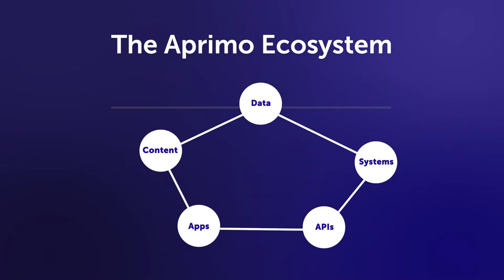Connect the apps you love to Aprimo | The Aprimo Ecosystem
Salesforce, Adobe, Optimizely, Slack, MailChimp—the list of Aprimo integrations goes on and on.

In this blog, learn more about how Aprimo Connectors and Integrations help teams in every industry become more productive and more efficient than ever.